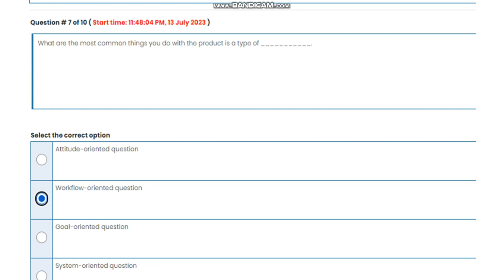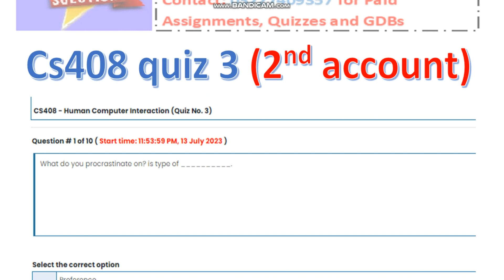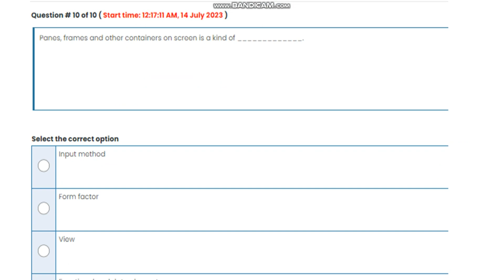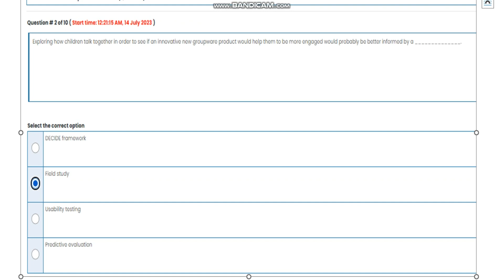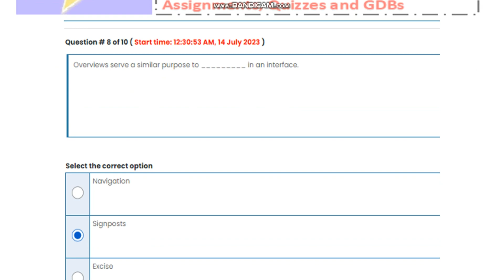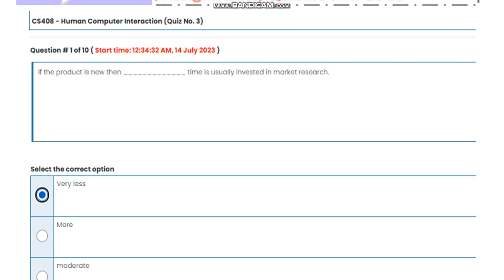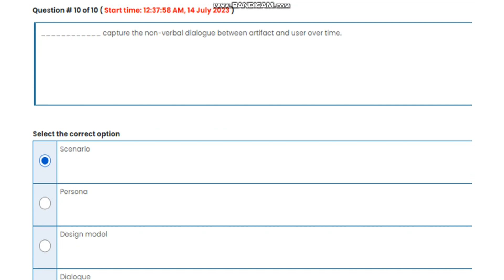CS408 Quiz 3 spring 2023 Virtual University of Pakistan